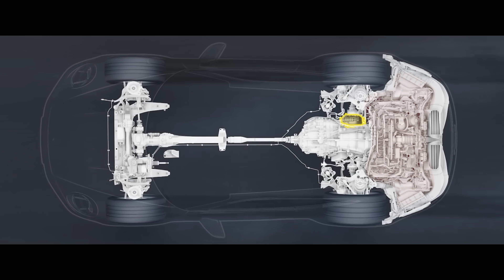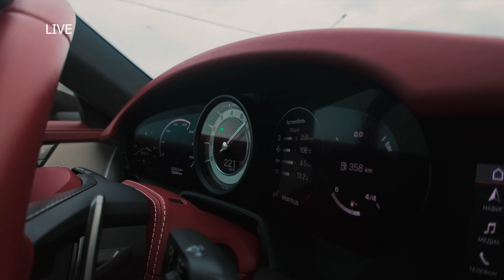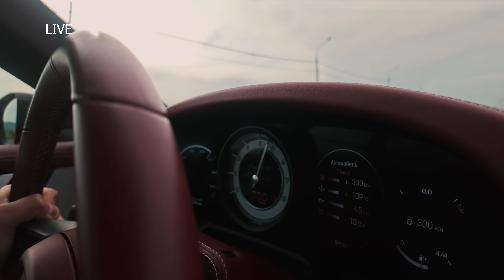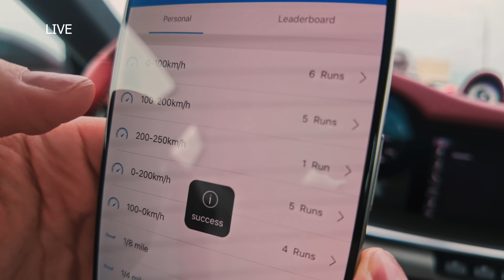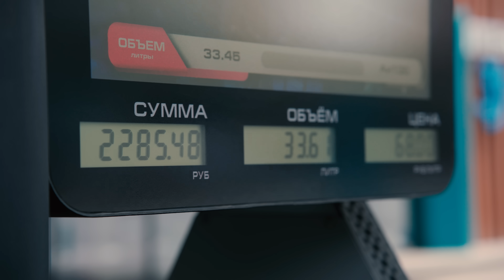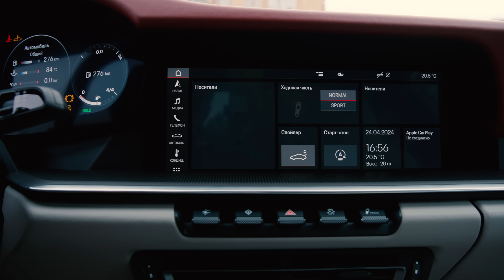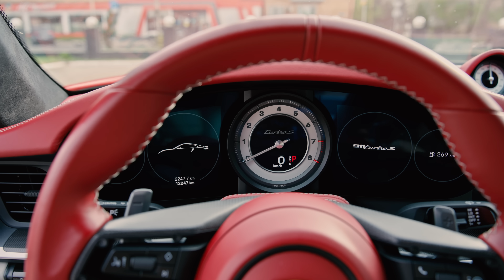О нем мечтают владельцы BMW. Обзор Porsche 911 Turbo S.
Обзор моего Porsche 911 Turbo S 992. В этом я выпуске я постарался не только раскрыть эту модель для вас, но и сделать так, чтобы в целом вам было приятно смотреть ролик, чтобы остались приятные впечатления. Горы Дагестана никого не оставляют равнодушным! :)

Я надеюсь, вам понравился выпуск! :)